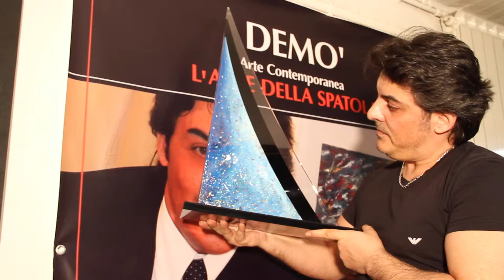SCULTURA DAL VIVO DI DEMO' - LA MIA VELA 3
Enrico Nicodemo, in arte Demò - Arte & Design
SCULTURA
Titolo: La mia vela 3
Base: 45x13 - Spessore: 2
Altezza: 65,5
Tecnica: Spatola
Materiali: Resina su Plexiglas